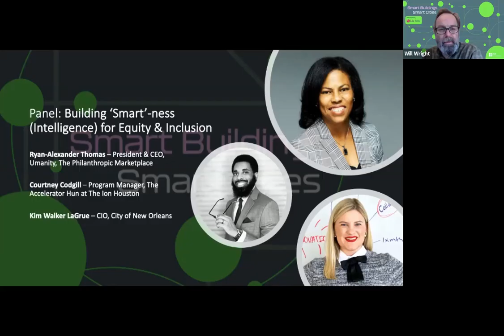Smart Cities/Smart Buildings – Day 1 Part 2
Smart Cities/Smart Buildings: An AIALA Technology Conference

The promise of smart buildings and smart cities includes greater sustainability, reduction of costs, and the fostering of greater well-being and health for Angelenos, clients, and communities. It is placemaking of the future that is happening today.

To equip members, architects, designers, students, city builders, and neighborhood members with the answers, the AIALA convenes the Smart Buildings/Smart Cities Conference full of experts, innovators and inspirers.